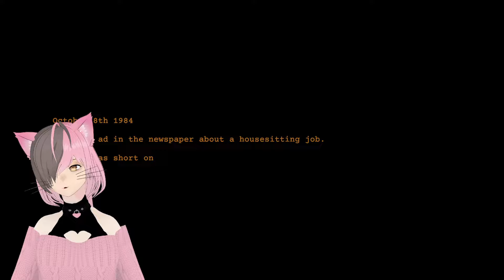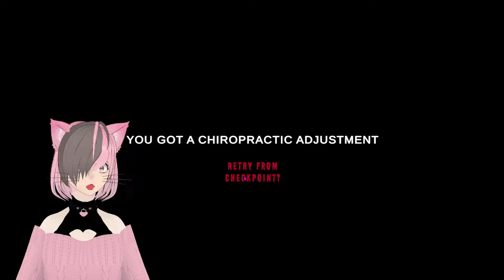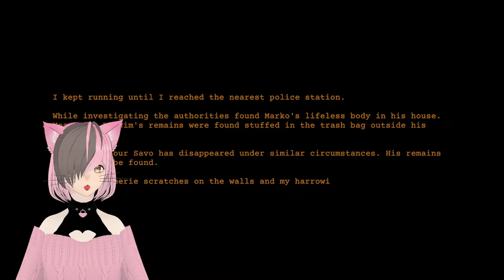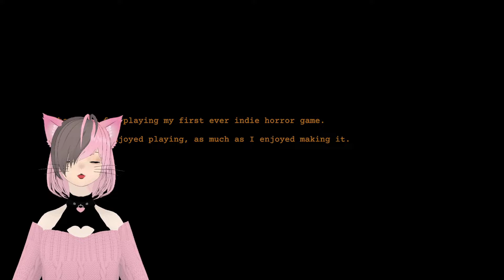Cheek "Clapping" Simulator... | Nightmare Files Clap Clap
Just an easy house setting job, no need to worry. It's not like there's a cheek clapping monster who haunts my every move...